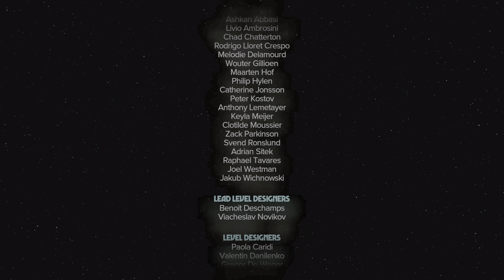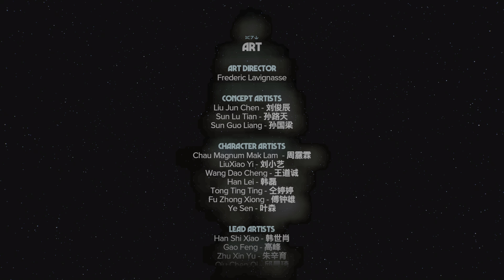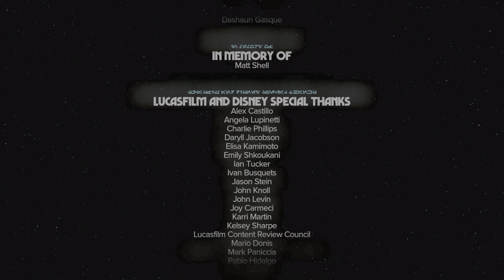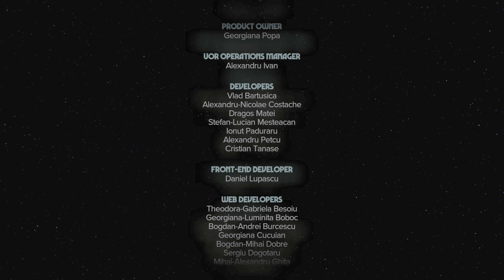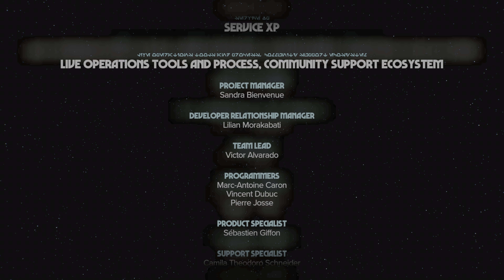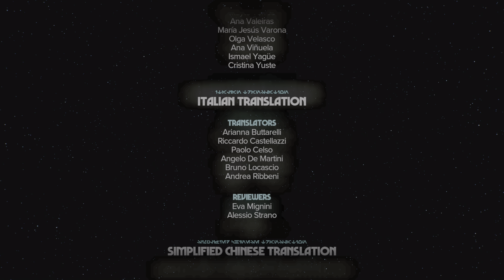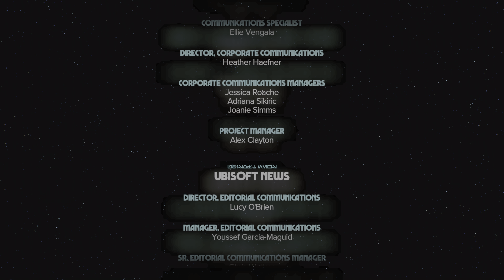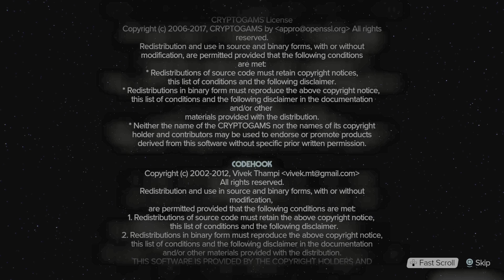Star Wars Outlaws [4K/60fps HDR] (Scoundrel) Part 44 - Revelator (Ending)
This is Cinematic walkthrough of Star Wars Outlaws. No Commentary. I'm playing on the hardest difficulty - Scoundrel. All gameplay recorded from PC in HDR, 4K/60fps Max Settings.

Quests in the video:
Revelator

Members of the channel:
Boris Korolyov
Bright Gaming
D84 Isa
John Sun
joshroxs123
Victor Baugh

Thanks!